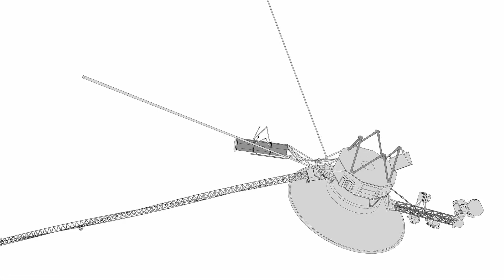When will Voyager reach another star? | To Sirius and Alpha Centauri with the Voyager Crafts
Almost forty five years on and now fourteen billion miles from Earth, the famous Voyager 1 probe claims the title of the longest living and farthest traveling craft in the history of space travel. Every day, Voyager 1 communicates data through the Deep Space Network, and NASA is in continued contact with an engineering miracle that is decades old. Voyager 1 could be considered humanity’s first attempt to reach out into the cosmos and search for any life that may lie beyond our own solar system. So, when is Voyager 1 set to reach the next star - and what will we find there?